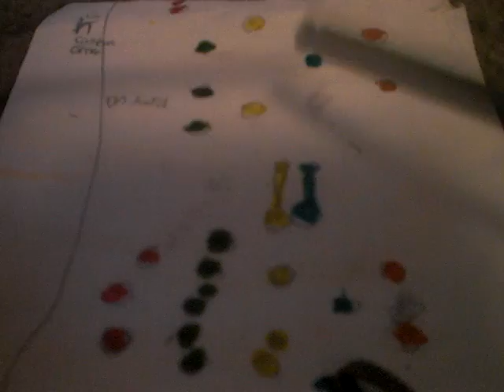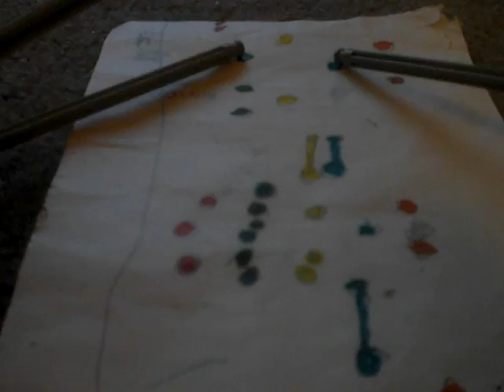GH3: ChartODoom on hard blueprint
This is ChartODoom demo on hard. It's a mix of the worst solos of the hardest songs like; a solo from both Psychobilly Freakout and third Jordan, Hanger 18's "Bigger Riff", The Monster's "Weedly Weedly", One's "Fast Solo A", Raining Blood's "Mosh 1", and a chart I made in art class. It's expert version is this with a few changes and hyperspeed x5. Enjoy.